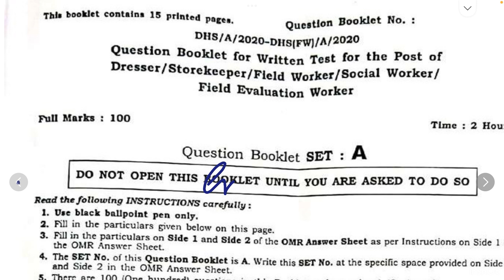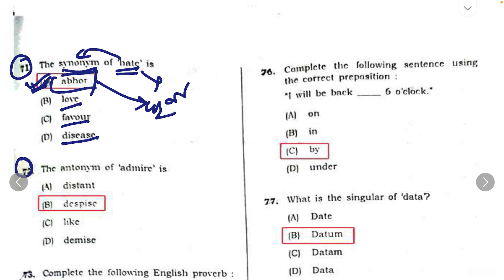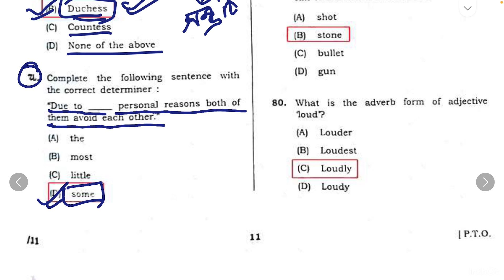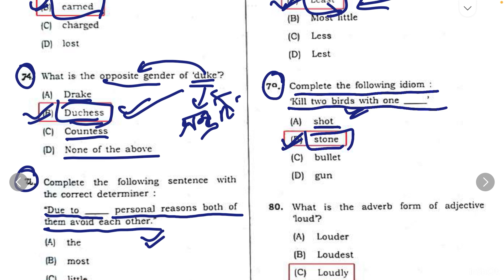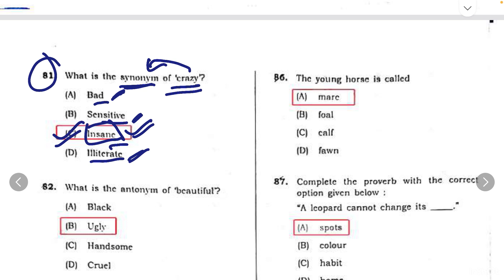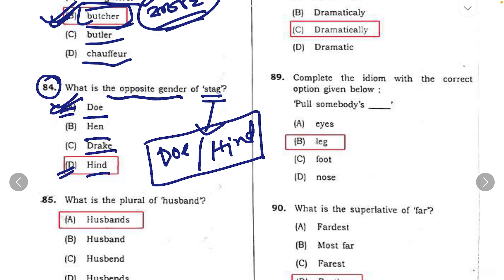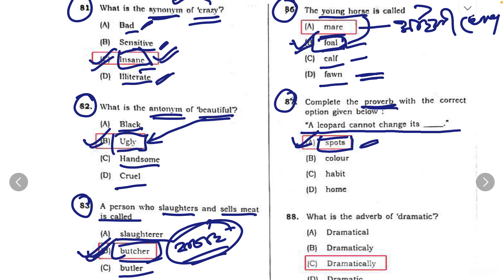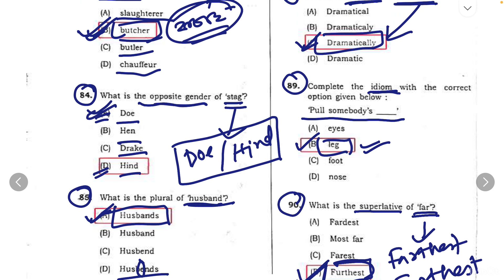English//স্বাস্থ্য বিভাগৰ আগৰ বছৰৰ পৰীক্ষাৰ প্ৰশ্নকাকত//পৰীক্ষাত বাৰে বাৰে অহা ইংৰাজীৰ প্ৰশ্নোত্তৰ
Previous year question paper dhs 2020

dhs last year question paper

dhs science questions

Model Questions

Question Paper for Written Exam of Night Chowkidar Ward Girl Ward boy peon dark room attendant dhs 2019

plotical science

Thanking You.
ধন্যবাদেৰে.